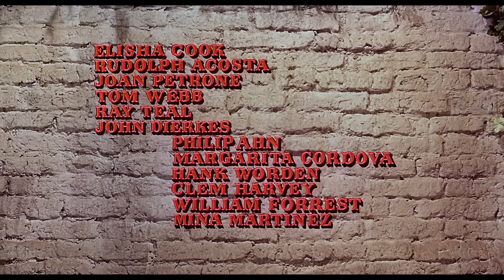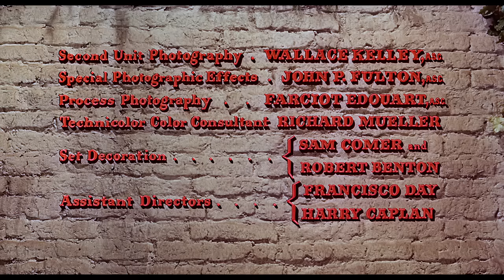Marlon Brando | La Vengeance aux Deux Visages (Western, 1961) | Film complet en français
Suite au hold-up d'une banque au Mexique, Dad Longworth s'empare du magot et abandonne son complice Rio à son sort, qui se fait capturer. Cependant, Rio parvient à s'échapper et se lance à la poursuite de Dad en Californie.

00:00:00 Générique du film complet
02:20 Braquage de la banque Sonora, Mexique 1880
07:23 Fusillade dans le saloon
10:20 Scène de poursuite
21:36 Après 5 ans dans une prison mexicaine
28:57 L'offre d'Henry
35:47 Trouver Dad
47:53 Jour de fête
01:01:40 Oups j'ai menti
01:12:58 L'ivrogne au bar
01:17:23 Rendre son arme
01:33:38 Louisa et l'enfant
01:48:52 braquage de banque #2
01:55:11 Derrière les barreaux
02:06:45 Plan d'évasion

Réalisation : Marlon Brando
Avec Marlon Brando, Karl Malden, Pina Pellicer
Western